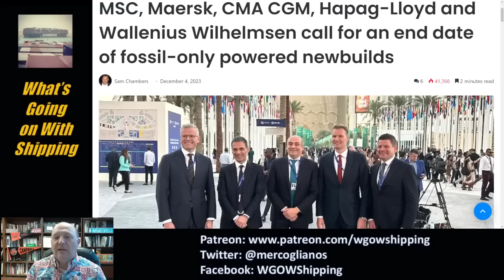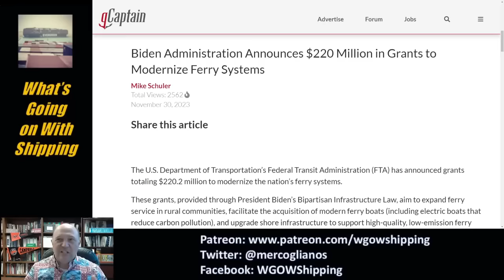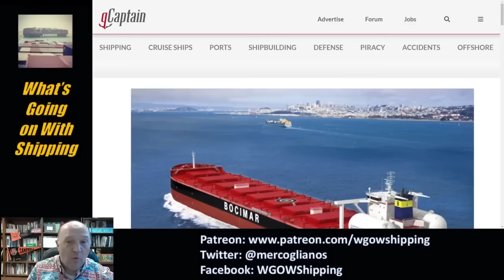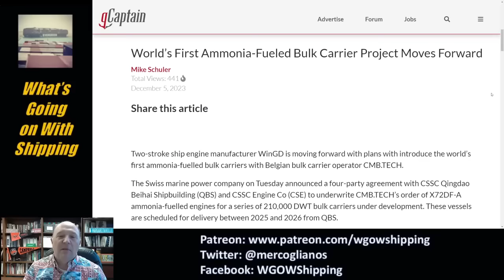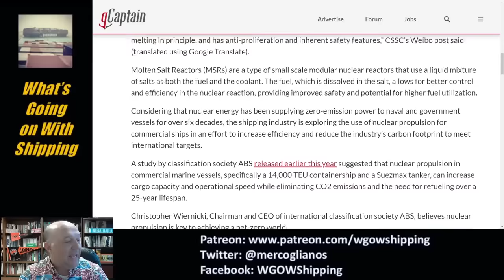Chinese Nuclear Containerships | Decarbonization | US Ferry Grants | Ammonia Fueled Bulk Carriers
Nuclear Power in Commercial Shipping
🚨This was story #6 in the December 8, 2023, What the Ship (Ep 95).🚨

In this episode, Sal Mercogliano - maritime historian @campbelledu - discusses the issues of decarbonization of commercial shipping; the announcement of grants to build US ferries; the first Ammonia-fueled bulk carriers, and the Chinese announcement to build nuclear-powered commercial ships.

MSC, Maersk, CMA CGM, Hapag-Lloyd and Wallenius Wilhelmsen call for an end date of fossil-only powered newbuilds

Biden Administration Announces $220 Million in Grants to Modernize Ferry Systems

HMM matches Seaspan in massive car carriers order for Hyundai Glovis charter

Plans for Nuclear-Powered 24,000 TEU Containership Unveiled in China